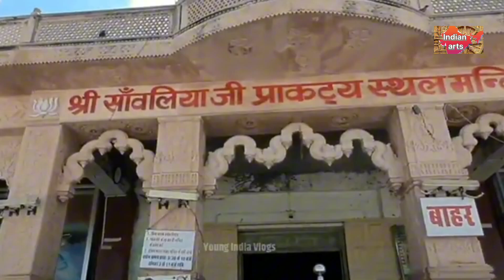सांवरिया सेठ के मंदिर का इतिहास ? || सांवरिया सेठ की मूर्तियों का क्या है सच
सांवरिया सेठ की मूर्ति का 1000 साल पुराना सच्चा इतिहास - सांवरिया सेठ मंडफिया

related search

sawariya seth mandir rajasthan,
sawariya seth ke chamatkar,
Sanwariya Seth Ka Mandir//सांवरिया सेठ का भव्य मंदिर चित्तौड़गढ़ मंडफिया// जन्माष्टमी पर दर्शन कीजिए,
सांवलिया जी मंदिर का इतिहास | Story of Sawariya Seth Temple | मण्डफिया स्थान कथा | Divine Kahaniya
,राजस्थान के सावालियाँ सेठ भगवान है अफीम के तस्करों के पार्टनर मंदिर में आती है करोड़ों की अफीम,
सांवलिया सेठ मंदिर चित्तौड़गढ़ का इतिहास sanwaliya seth mandir chittorgarh | sanwariya seth ki katha,
!! Story of Sawariya Seth Temple !! Amazing मन्दिर || let's goo 123 ||मण्डफिया स्थान कथा ||,
सांवलिया जी मंदिर का इतिहास & जानकारी || HISTORY OF SANWALIYA JI CHITTORGARH ||
this video Shri Sanwariya Seth mandafiya chittorgarh Rajasthan has been given complete travel information.
The temple of Sanwariya Seth is situated in  near Chittorgarh Rajasthan, this temple is 450 years old.  Every year about one crore devotees come to Sawariya Seth temple for darshan.

सांवरिया सेठ का मंदिर चित्तौड़गढ़ राजस्थान के पास ₹1 में स्थित है, यह मंदिर 450 साल पुराना है । सांवरिया सेठ मंदिर में प्रतिवर्ष लगभग एक करोड़ श्रद्धालु दर्शन के लिए आते हैं ।

 📍Kumbhalgarh Fort📍
    • kumbhalgarh fort । कुम...

📍 Bappa Rawal ki Samadhi 📍
    • बप्पा रावल की समाधि ना...

 📍मीरा बाई का महल📍
    • Ep5। मीरा महल चित्तोड़ग...

📍पुराने जमाने की रहट📍
    • पुराने जमाने मे ऐसे पा...

📍महारानी पद्मिनी महल चित्तोड़गढ़📍
    • Ep13। पद्मिनी महल चित्...

📍hawamahal jaipur 📍
    • हवामहल जयपुर की पूरी य...

📍 दुनिया की सबसे बड़ी तोप - जयबाण तोप 📍
    • दुनिया की सबसे बड़ी तो...

📍यहां से देखा था खिलजी ने रानी पद्मावती को📍
    • यहाँ से देखा था खिलजी ...